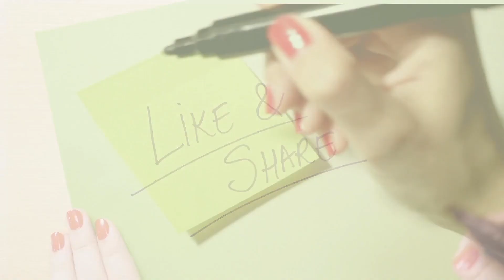Rest and Invest